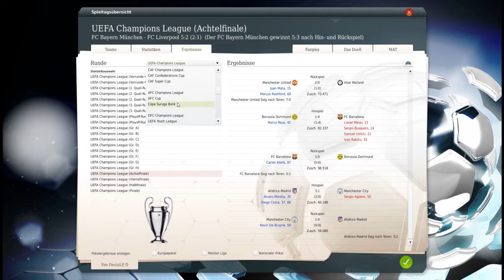Fußball Manager 20 || Folge 53 || CL 1/8 finale rückspiel FC Bayern vs. Liverpool